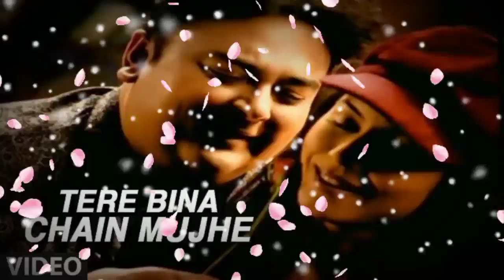Tere_bina_chain_mujhe_ayena/New_version_song_video/ lyrics lovesong terebinachainmujhe song